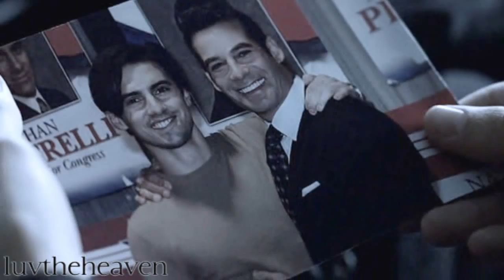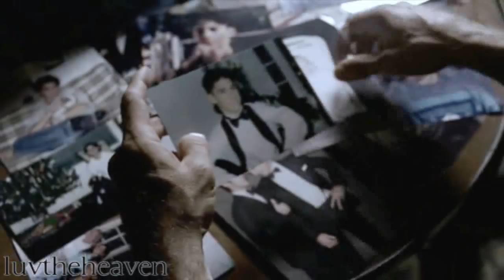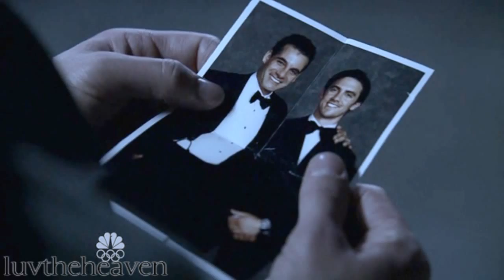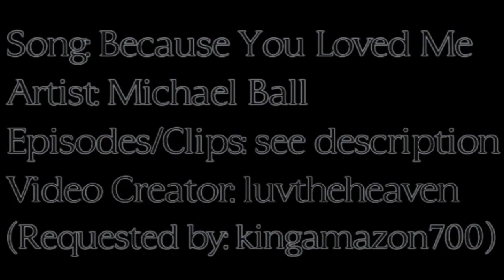Peter & Nathan ["Because You Loved Me" - Michael Ball]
UPDATE: It looks like the pitch-shift wore off. So you can just watch the non-pitch-shifted version

Re-upload, this time pitch-shifted because MIK0210 left me a comment on the previous posting about 1 week ago saying: "I must've watched this vid over 20 times since i re-found it. It's perfect and there's so much emotion in it. I had it playing in my channel for the past 2 days but it looks like it just got blocked in my country :0 how could it be blocked in Canada?! I wish i had downloaded it."

and so I replied, "Oh no... I just checked and now it's blocked everywhere.

It wasn't blocked anywhere I think when I first posted it, but now it's blocked pretty much everywhere... so now here it is re-uploaded. If you notice any of my other vids are blocked worldwide, please let me know!! XD

Here's a video I made per someone's request... well this person requested Céline Dion's version originally and I insisted I'd only do it if it was a version with a male singer. I gave lots of options, this one was chosen lol. It's a nice version and I really like it. And I'm also very proud of this video. I really hope you all like it! I think it's both of their points of view, depending on the lyrics. ;) They're both everything they are because each other loved them. And it's a purely platonic, brotherly, canon, true-to-the-show video about their AWESOME relationship. This video made me pretty emotional, in fact listening to the song before making the video, while just planning it in my head, was making me tear up lol. That's how perfect this song is for them and how sad their relationship ended up being. You know? ;) Plus I'm kind of in love with both Milo and Peter. Haha.

So yeah enjoy it and let me know what you think!! Thanks!!

Song: Because You Loved Me
Artist: Michael Ball